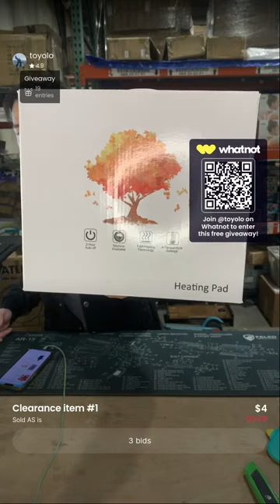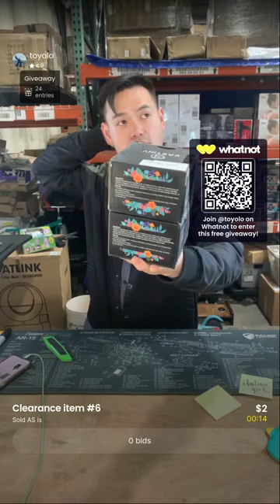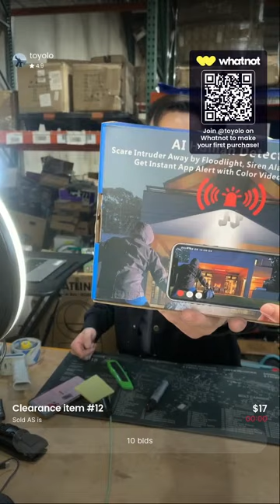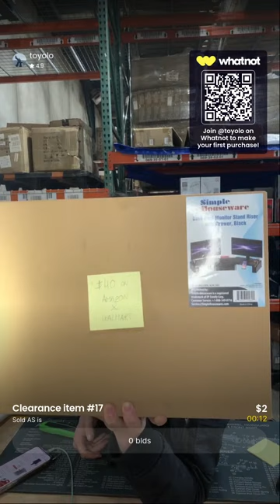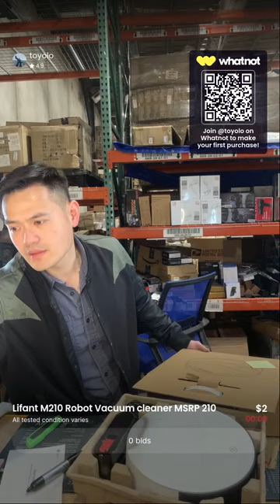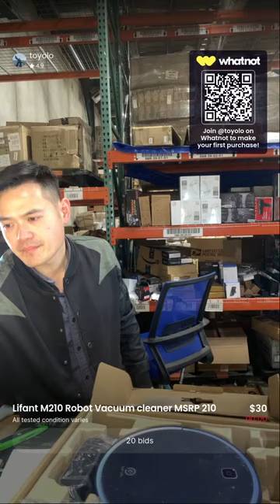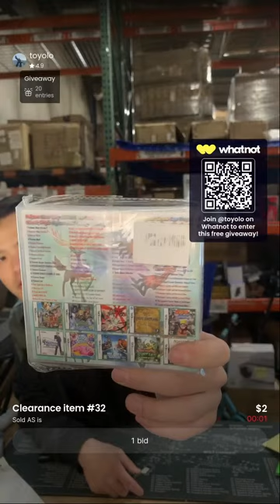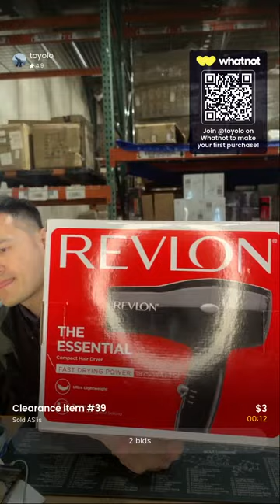Massive electric scooter sale off